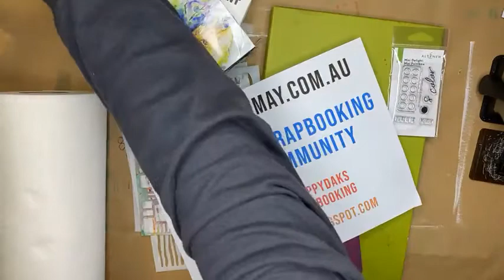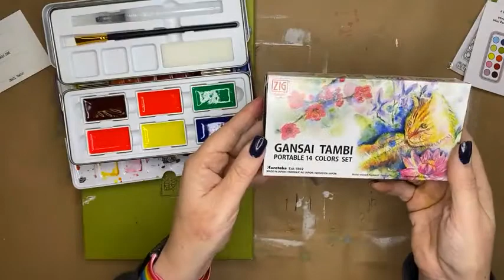LIVE FACEBOOK- Altenew Watercolor Cards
Filmed live on Facebook on the 16th of July